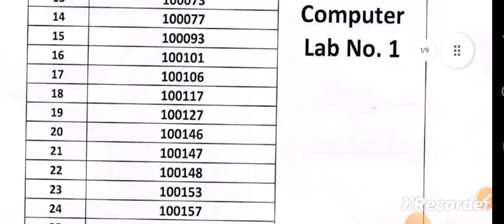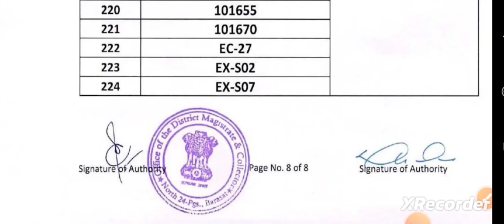wb rural library recruitment 2023 result published | computer test date and venue name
north24pargana library science recruitment result published

Wb rural library recruitment 2023 result published
North 24 parganas librarian recruitment
librarian recruitment 2023 in west bengal
west bengal librarian recruitment 2023
librarian vacancy 2023
wb librarian vacancy 2023
Wb rural library recruitment result 2023
librarian vacancy 2023 in west bengal
wb library recruitment 2023
librarian recruitment 2023 west bengal